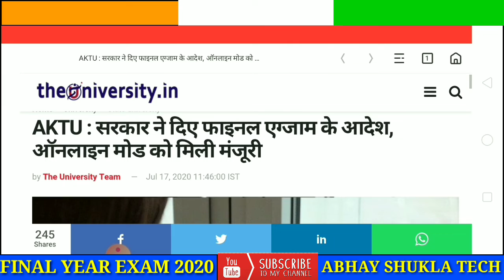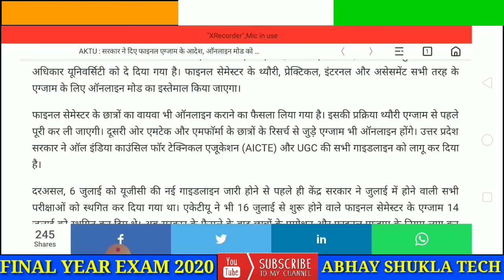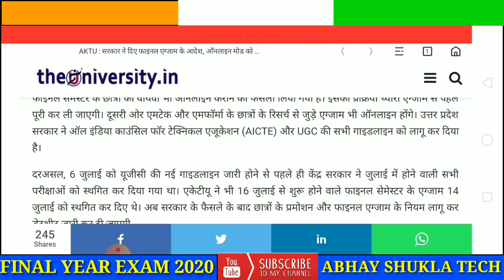AKTU Exam 2020 || Final Year Exam 2020 | ऑनलाइन मोड को मिली मंजूरी || Aktu Letest News